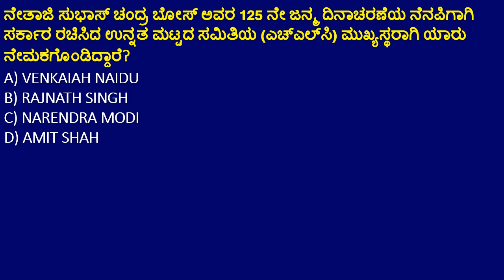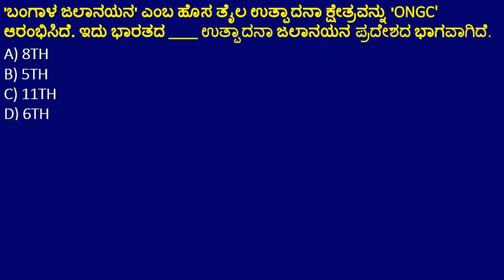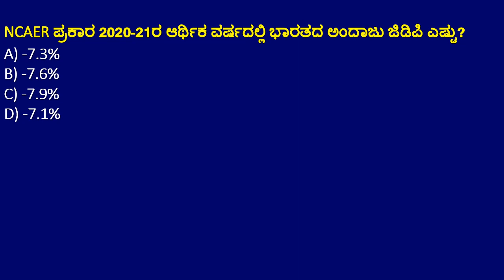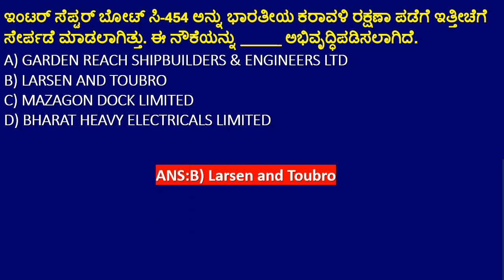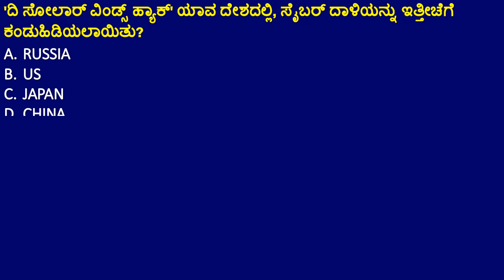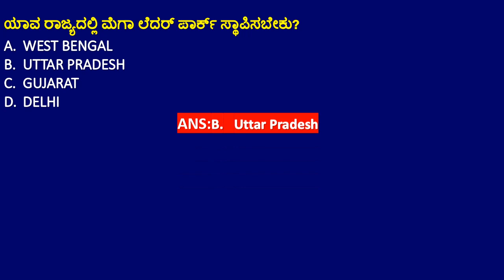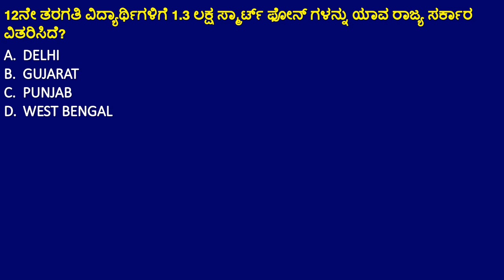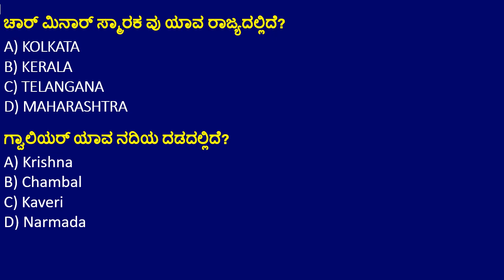25 DECEMBER CURRENT AFFAIRS IN KANNADA |DEC 25 2020 CURRENT AFFAIRS | CHRISTMAS CURRENT AFFAIRS.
25 DECEMBER CURRENT AFFAIRS IN KANNADA |DEC 25 2020 CURRENT AFFAIRS IN KANNADA FOR KPSC EXAMS.

In this video we have explained 25 DECEMBER important current affairs for fda/sda exam  aspirants and also it is use full for all Government exams.

Our Current Affairs DECEMBER 2020 events will help you to get more marks in KPSC, Banking, Insurance, SSC, Railways, UPSC, KAS and all State Government Exams..